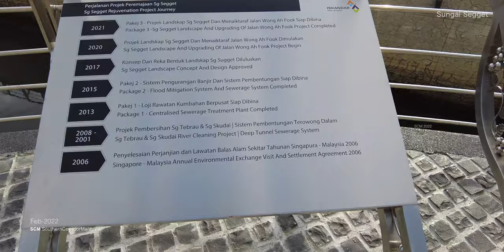Sungai Segget Rejuvenation - Johor Bahru (FEB 2022)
Overview development progress of Sungai Segget (Segget River), in Johor Bahru

Video as February 2022

Please email SouthernCorridorMalaysia [at] gmail dot com to grant a written consent to use our video’s contents. Download to re-posting of our video contents are prohibited.